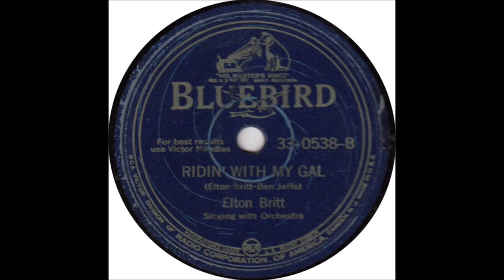Elton Britt - Ridin' With My Gal [1945].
[Written by  Elton Britt - Ben Jaffe].

Issued on Bluebird 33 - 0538 B.

Recorded  Circa March 1945 -
Victor Studio, 155 E, 24th St., Manhattan, New York City –
Elton Britt [gt/vcl solo/yodelling],
with Unknown Orchestra.

1st.Country Artist to Receive a GOLD DISC for